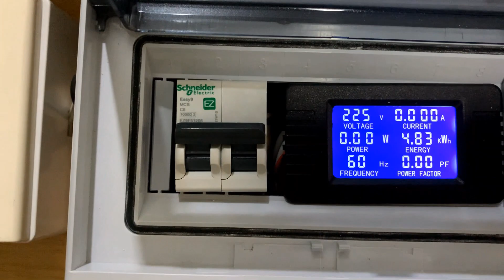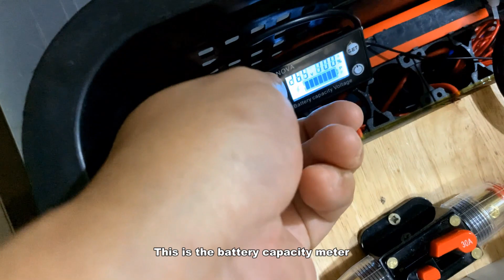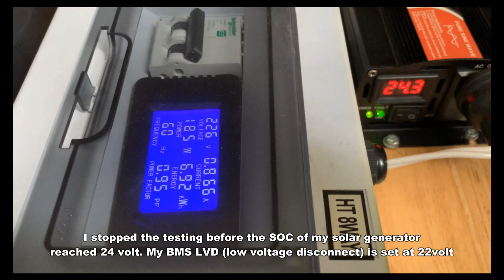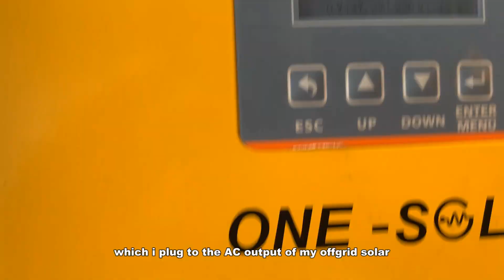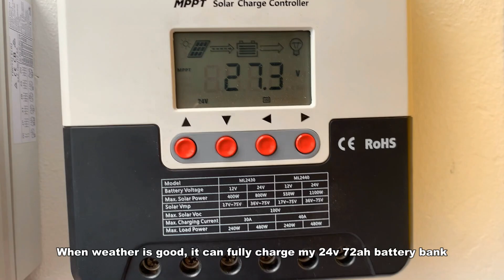DIY Solar Generator in a Plastic Crate with 1.7KW LIFEPO4 Battery (with english subtitle)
Simple solar generator using plastic crate with 24v 72a LIFEPO4 battery bank with total capacity of 1700watts (usable 1200w-1300w). Battery bank was made from 32650 cells.

BATTERY
Daly BMS 8S - P3500

32650 Lifepo4 battery 6000mah 3.2v 50pcs - P4950 x 2